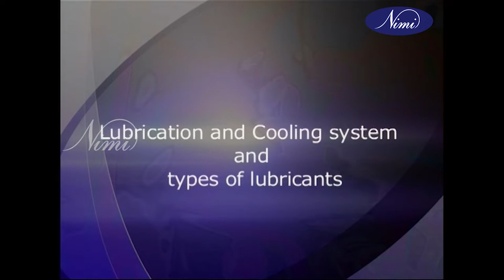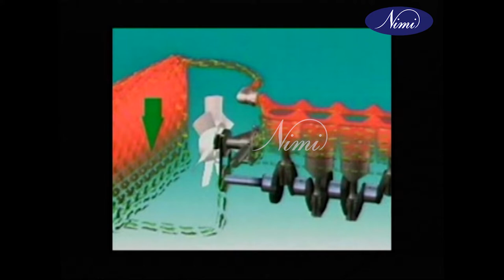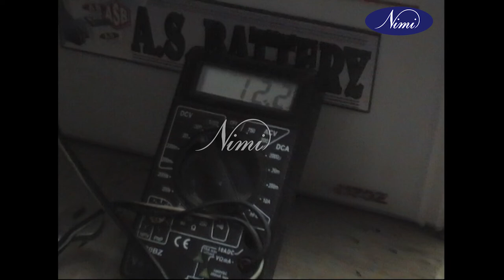Lubrication & Cooling System & types of Lubricants | Perform troubleshooting in coolant temperature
nimichennaiofficialmechanicmotorvehicle identify the cause for engine coolant temperature
nimichennaiofficialmechanicmotorvehicle replace the defective temperature and sensors (ECT)